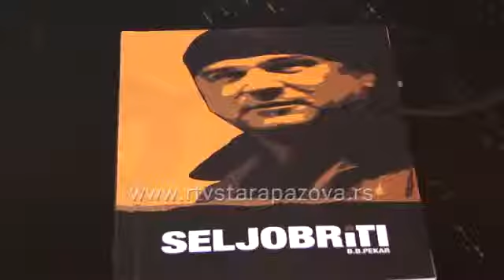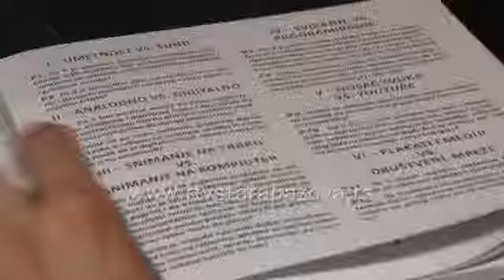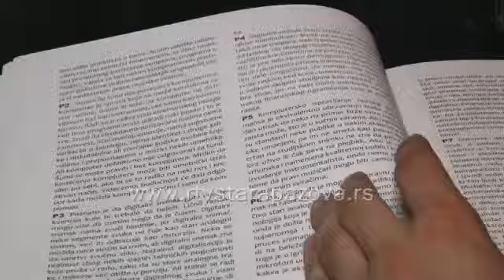Tv Stara Pazova- Promocija knjiga "Rokenrol u kandžama interneta " i "Seljobriti" - KC Inđija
Hvala TV STARA PAZOVA što ste prepoznali našu borbu za povratak pravih muzičkih i životnih vrednosti. Hvala KC INĐIJA na sjajnoj najavi promocije knjiga "Rokenrol u kandžama interneta" i "Seljobriti"... odlična priča sa dva Baneta, Peđom i Čuturom... Zajedno u borbu protiv kiča i šunda... DSR&TMM.